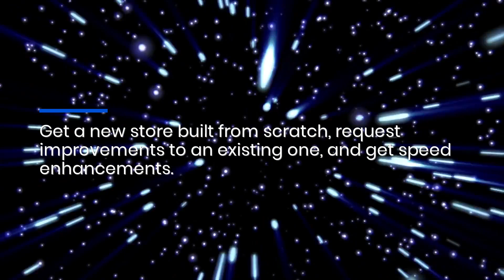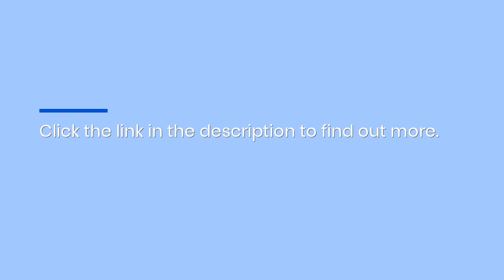Optimize WooCommerce Sites For More Traffic & Lower Bounce Rates With Zen Agency's Web Development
Work with Zen Agency - the complete solution to a faster, more efficient, and more profitable WooCommerce site!